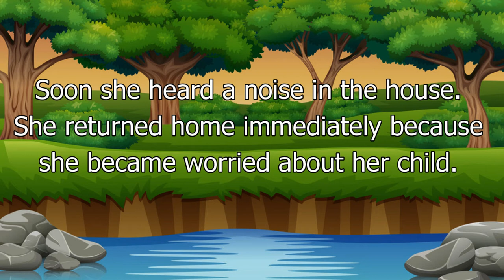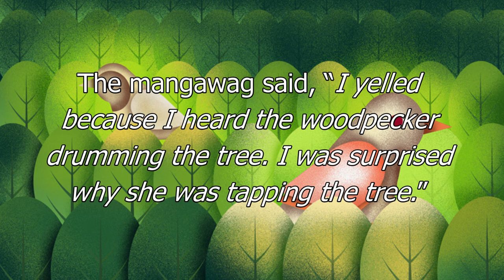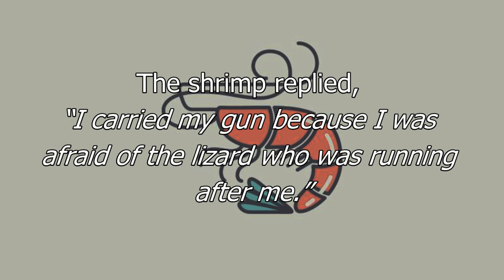The Lizard and Her Young One - Audiobook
A Philippine Folktale